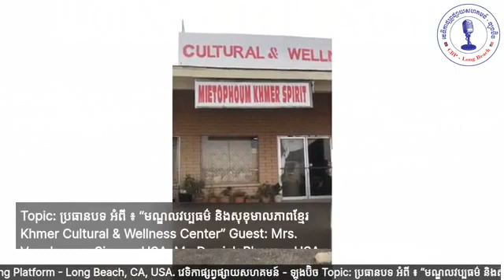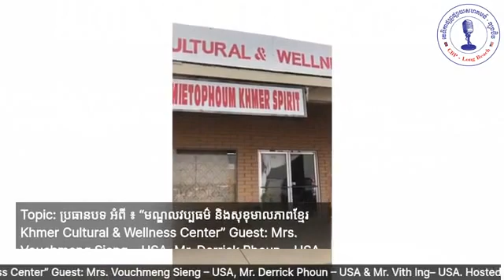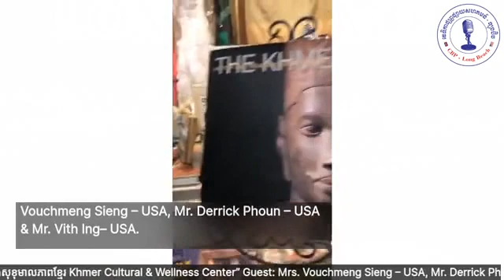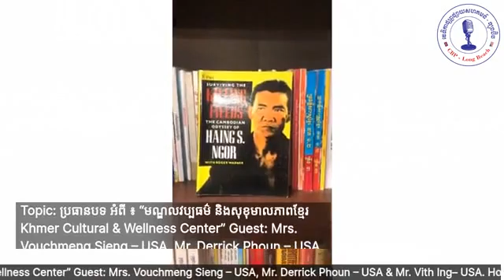មណ្ឌលវប្បធម៌ និងសុខុមាលភាពខ្មែរ Khmer Cultural & Wellness Center -Kingman, AZ 86401, USA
Topic: ប្រធានបទ អំពី ៖ “មណ្ឌលវប្បធម៌ និងសុខុមាលភាពខ្មែរ Khmer Cultural & Wellness Center” @ 615 Hall Street, Kingman, AZ 86401, USA.
Guest: Mrs. Vouchmeng Sieng – USA, Mr. Derrick Phoun – USA & Mr. Vith Ing– USA.
Hosted by: KAN Sanghak-កន សង្ហាក់- USA